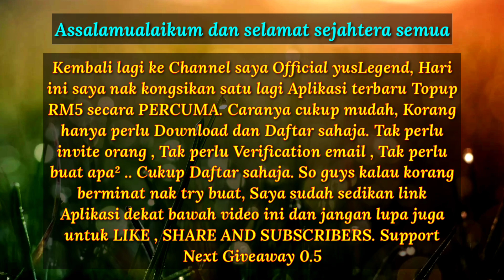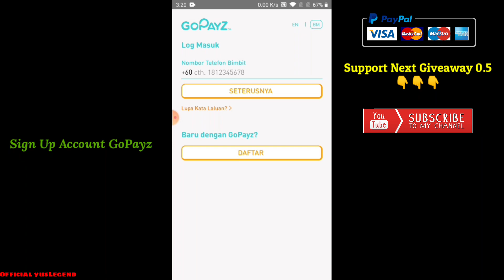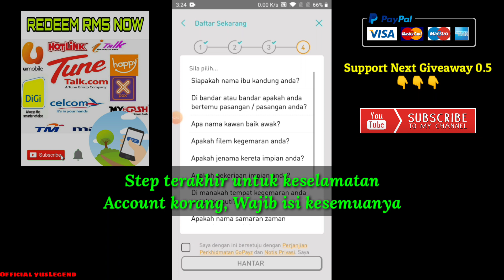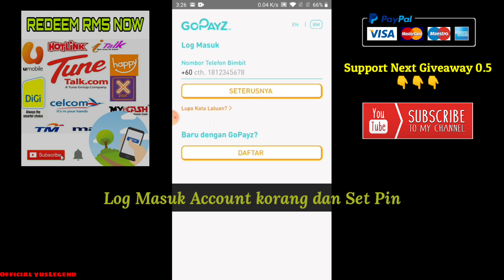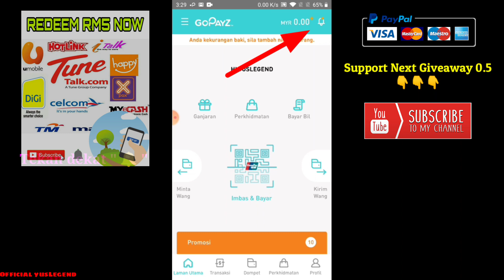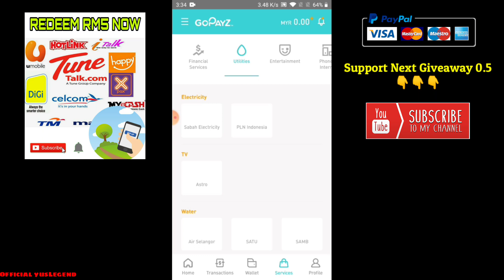TOPUP PERCUMA RM5 UNTUK SEMUA JENIS SIM | CARA MUDAH DAPAT TOP UP FREE 2020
Assalamualaikum dan selamat sejahtera semua kembali lagi ke channel saya official yuslegend. Di channel ini saya akan berkongsikan aplikasi² percuma seperti duit , topup , voucher , dollar , paypal dan banyak lagi secara PERCUMA. Hari ni saya nak kongsikan Aplikasi GoPay, Di Aplikasi ini sekarang ada Event Top up PERCUMA RM5 untuk New User. So guys cepat daftar sekarang dan Claim RM5.
📌 Link Aplikasi ( Download di sini )